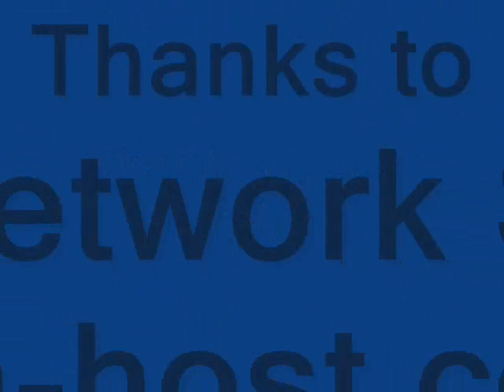Stunting GTA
Stunting in GTA